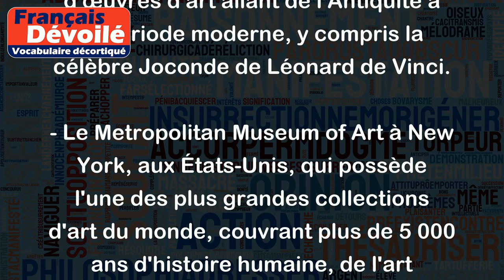Musées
Les musées sont des institutions culturelles qui collectent, préservent et exposent des objets d'importance historique, culturelle ou artistique. Les musées peuvent varier considérablement en taille et en thème, allant de musées d'histoire naturelle et de sciences à des musées d'art et d'histoire.
Voici deux exemples de musées célèbres dans le monde :
- Le musée du Louvre à Paris, en France, qui abrite une collection d'œuvres d'art allant de l'Antiquité à la période moderne, y compris la célèbre Joconde de Léonard de Vinci.
- Le Metropolitan Museum of Art à New York, aux États-Unis, qui possède l'une des plus grandes collections d'art du monde, couvrant plus de 5 000 ans d'histoire humaine, de l'art égyptien ancien à l'art contemporain.